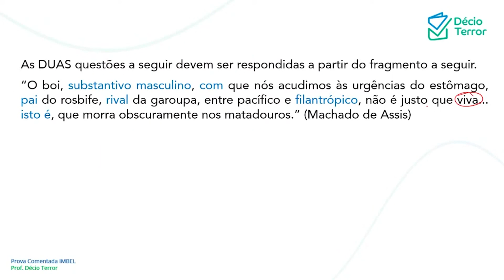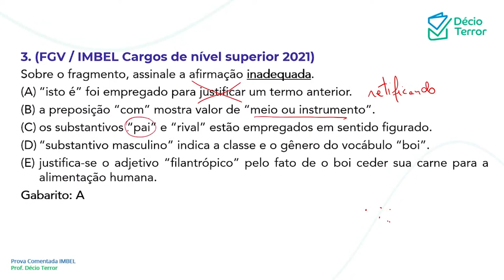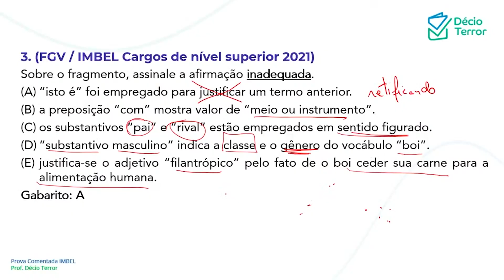Português FGV IMBEL 2021 nível superior Questão 3 Sistema de Questões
(FGV / IMBEL Cargos de nível superior 2021)
Sobre o fragmento, assinale a afirmação inadequada.
(A) “isto é” foi empregado para justificar um termo anterior.
(B) a preposição “com” mostra valor de “meio ou instrumento”.
(C) os substantivos “pai” e “rival” estão empregados em sentido figurado.
(D) “substantivo masculino” indica a classe e o gênero do vocábulo “boi”.
(E) justifica-se o adjetivo “filantrópico” pelo fato de o boi ceder sua carne para a alimentação humana.
Gabarito: A